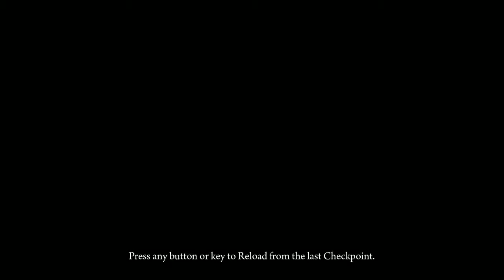Deadlight Part 2 Next hour